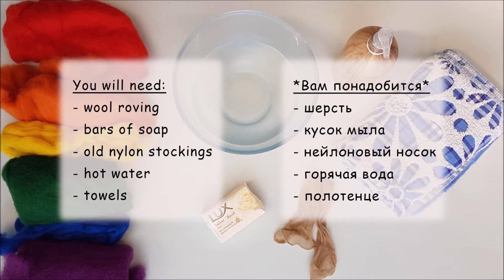Felted soap. Wet felting ~💝~ Мыло-мочалка. Мокрое валяние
I found a new talent in myself - felting! Today we will be felting some soap and it actually scrubs! When the soap inside is all gone, it will work perfectly as a dish scrubber!